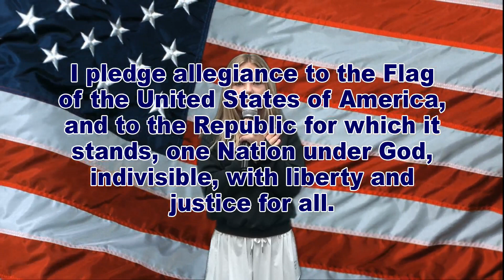WDTS News 4-26-2023